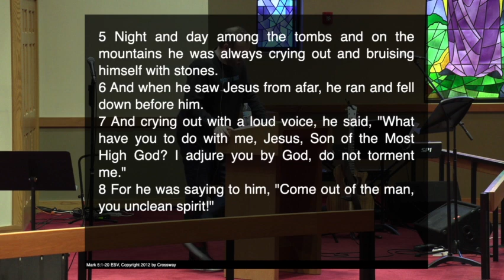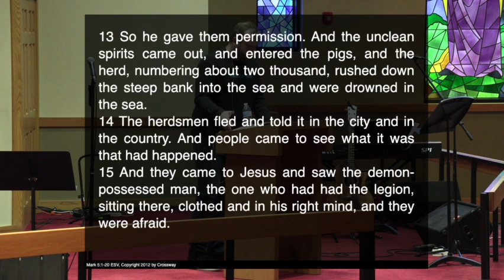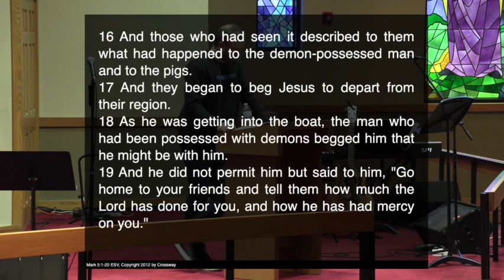Unlikely Missionary | Mark 5:1-20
We break from our verse by verse study in Acts and teach on Mark 5:1-20